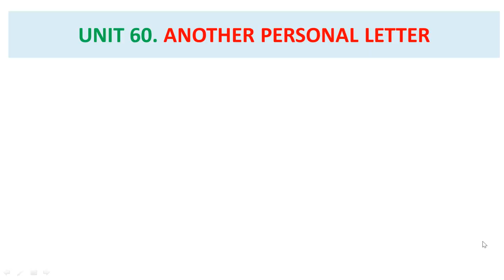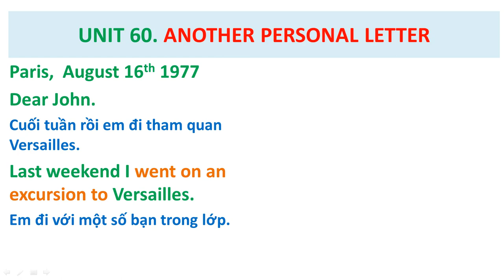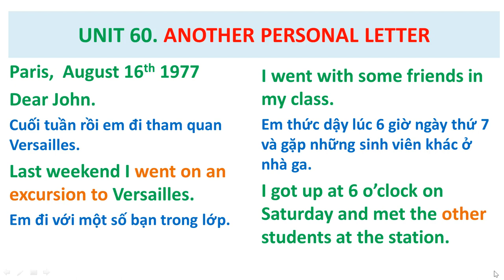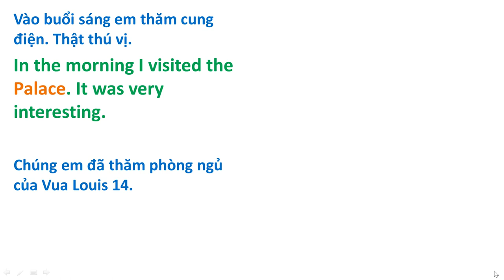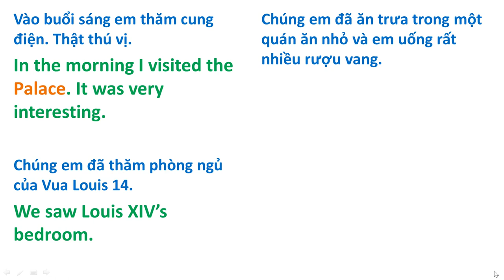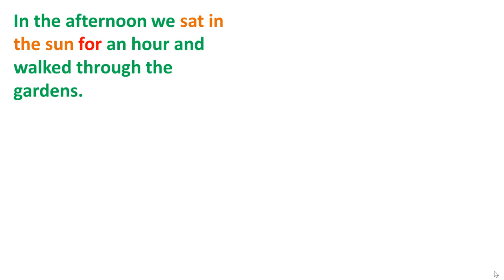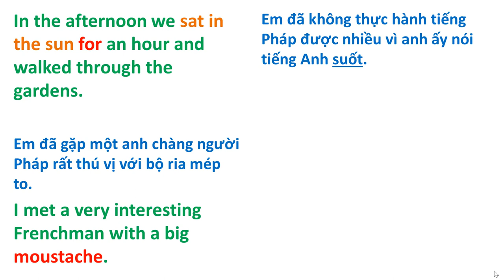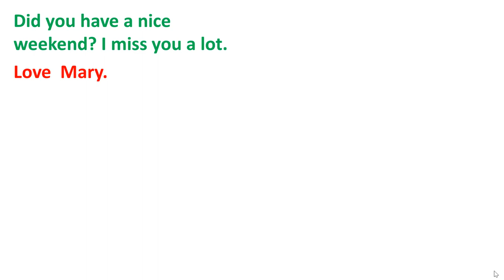Bài 60 ( Streamline 1 ) Another Personal Letter. Một Lá Thư Riêng Khác.